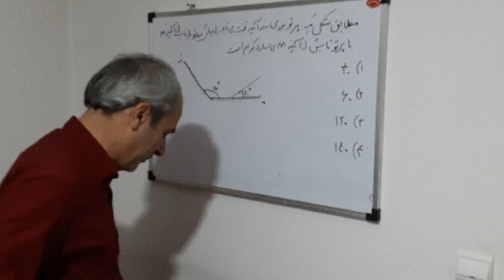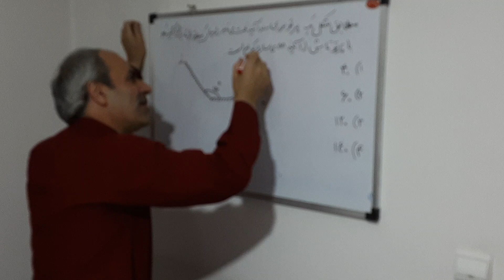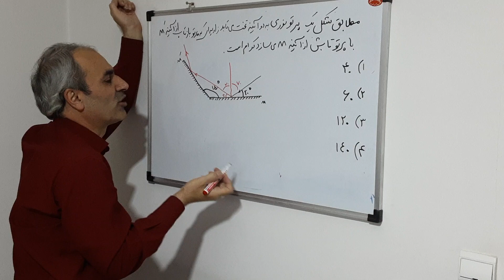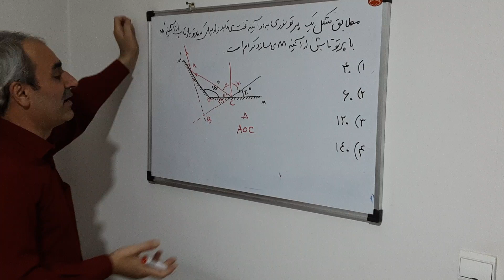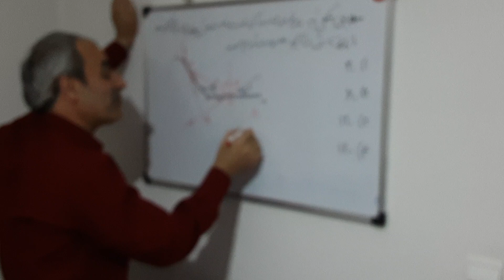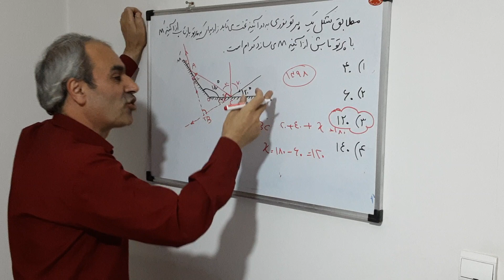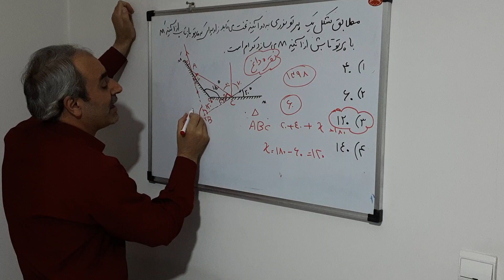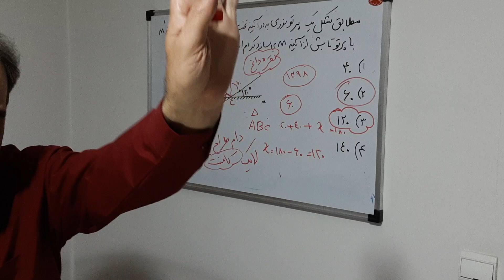کنکور و تله تستی نقره داغ کن فیزیک_ آینه ها بازتاب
سلام این تست بیشتر افراد را دچار اشتباه می کند خیلی حیف هست که راه را بری و درآخرش غلط بزنی تنها راه موفقیت این است که تسلط علمی کامل داشته باشی